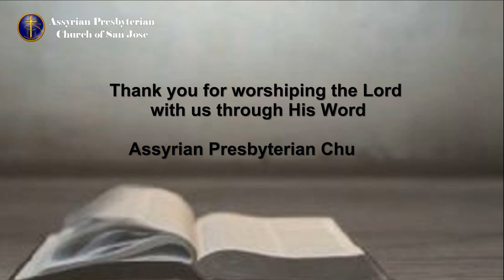2021-11-28 - Model for Giving Thanks - Part 2